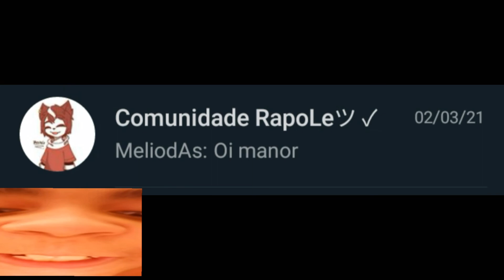ENTREM NO MEU GRUPO DO ZAP! 👌👁👄👁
Link Do Grupo Do Zap

Me Siga No Roblox Se Quiser▶⏸▶⏸▶